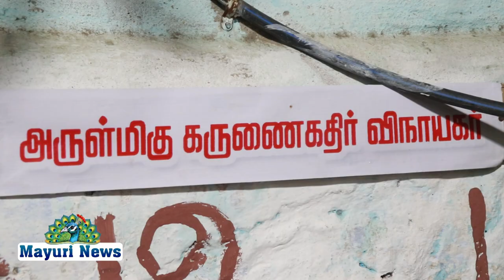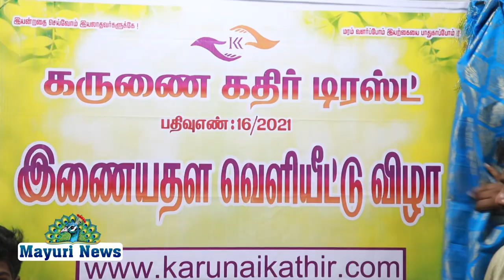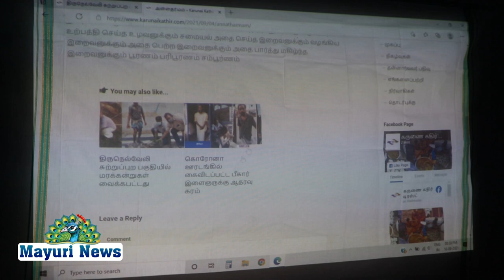கருணை கதிர் டிரஸ்ட் இணையதளம் வெளியீட்டு விழா நடைபெற்றது | TAMIL | MAYURI tV | KARUNAI KATHIR TRUST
விநாயகர் சதுர்த்தியை முன்னிட்டு கருணை கதிர் டிரஸ்ட் சார்பாக கருணை கதிர் டிரஸ்ட்யில் அமைந்துள்ள அருள் தரும் கருணை கதிர் விநாயகருக்கு அபிஷேகம் மற்றும் பூஜை நடைபெற்றது இந்நிகழ்ச்சியை தொடர்ந்து கருணை கதிர் டிரஸ்டின் இணையதளம் வெளியீட்டு விழா நடைபெற்றது இணையதளத்தை தொடங்கி வைப்பதற்காக கருணை கதிர் டிரஸ்டின் தலைவர் திரு பாம்பே கண்ணன், மீனாம்பிகா லாரி உரிமையாளர் திரு வேல்மணி அவர்கள், SSP லாரி உரிமையாளர் திரு பொன்மணி குமரன் அவர்கள் மற்றும் தமிழ்நாடு கிராம வங்கியின் மூத்த மேலாளர் திரு சண்முகசுந்தரம் ஆகியோர் கலந்து கொண்டு இணையதளத்தை வெளியீட்டனர் எங்களது இணையதள முகவரி இந்நிகழ்ச்சியில் கருணை கதிர் நண்பர்கள் மற்றும் பொது மக்களும் கலந்து கொண்டனர்